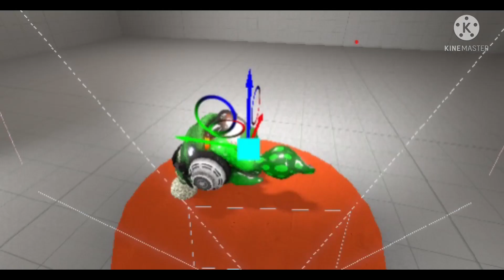All of my cursed SFM images (ಥ﹏ಥ)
Just a video of some sfm glitches I encountered, stupid photoshops I’ve made, and more xD